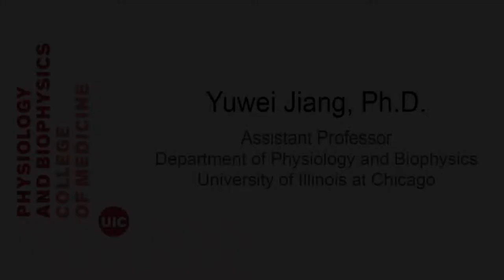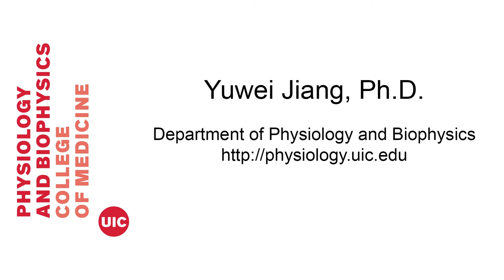Dr. Yuwei Jiang tells us about her research.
Dr. Yuwei Jiang tells about her research program in the Department of Physiology and Biophysics at the University of Illinois at Chicago.